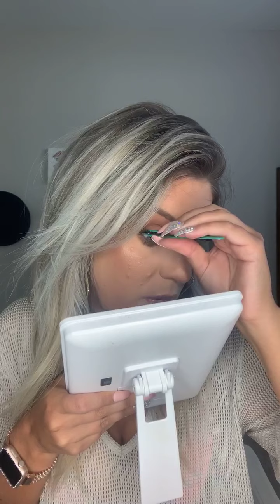Easy Lake Day Makeup - Younique Makeup Tutorial